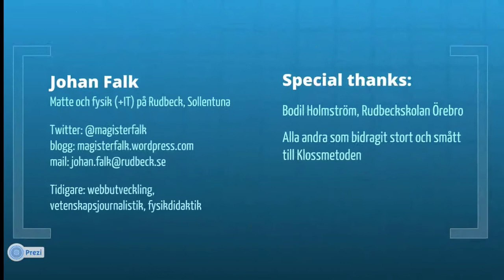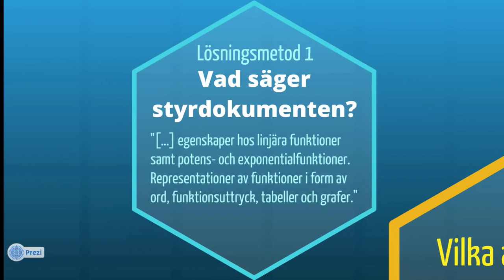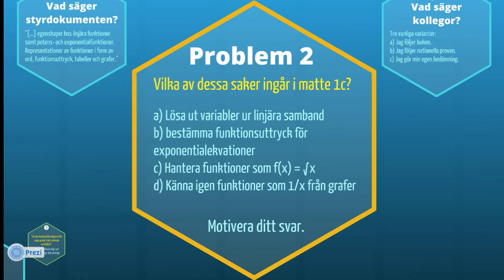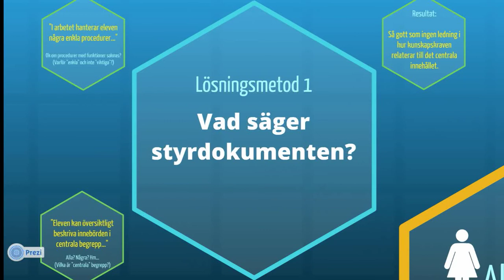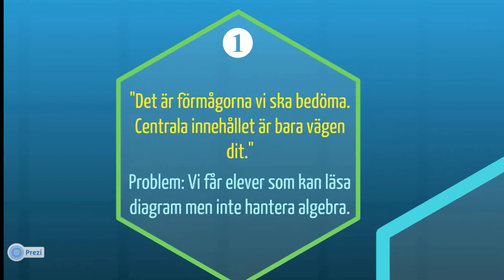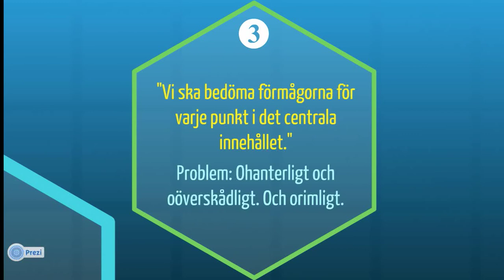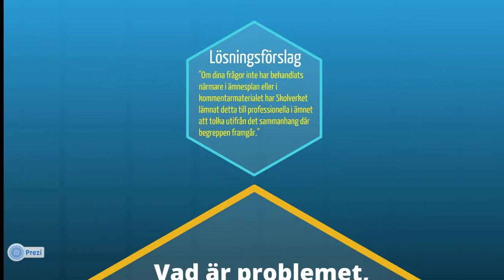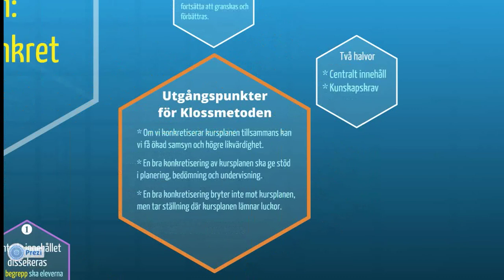Klossmetoden del 1 bakgrund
Den här videon förklarar några av de problem som finns med att använda kursplanerna för gymnasiematten, och introducerar Klossmetoden som ett sätt att gå runt de problemen.

Du hittar huvuddokumentet för Klossmetoden på Dokumentet är öppet för vem som helst att kommentera.
Presentationen som den här videon baseras på kan du hitta på